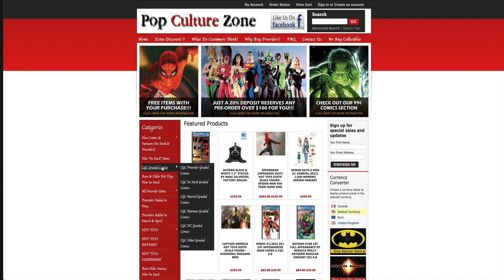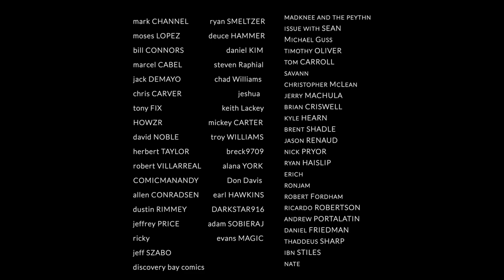Best Comic Books for Final Order Cutoff FOC 7/19/21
We get the first appearance of Ty Yorrick in The Monster of Temple Peak, we go back to Gotham in Batman 89, a new series kicks off from Boom! Studios, and much more!